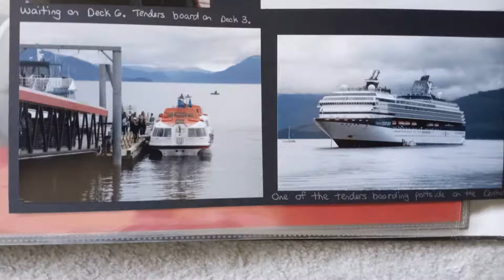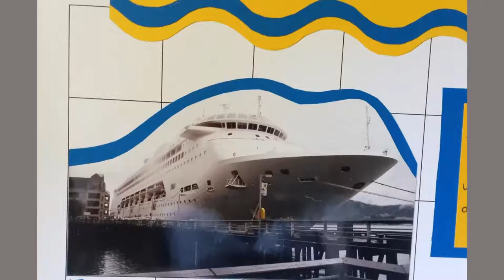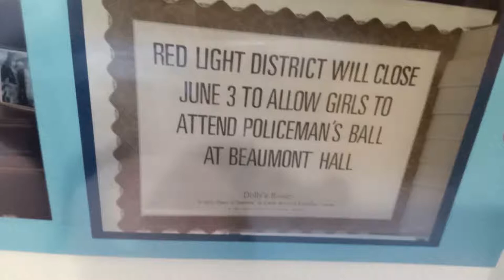Alaskan Cruises Today Compared to Years Past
Are you curious about Alaskan cruises, or are you fondly remembering a past Alaskan cruise experience of your own? We are joined by Kelley from Kelley's Cruises, Crafts and Quilts, who shares her Alaskan cruise experiences and discusses how the experience has changed over the years. Kelley's first Alaskan cruise was nearly twenty-five years ago. She has some interesting perspectives on how Alaskan cruises have changed; as a passenger, as a travel advisor and as a resident of British Columbia, where Alaskan cruises from the United States frequently stop.

We discuss Alaska, the Alaska cruise experience, Princess Cruise, Celebrity Cruises, Skagway, Juneau, Ketchikan, Vancouver, glaciers and more. If you are interested in Alaska travel and have considered a cruise to Alaska, this episode is just for you! Join us live to be part of the discussion, or watch the replay anytime.